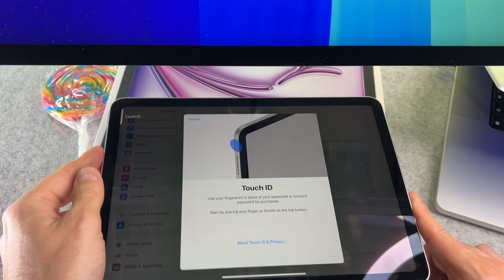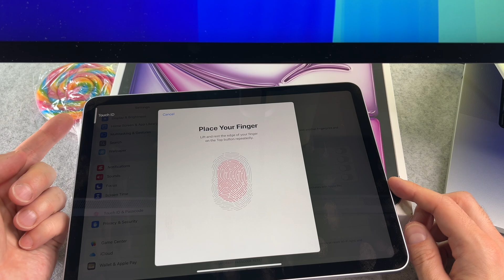How to Setup Fingerprint Password Touch ID on iPad Air M1 M2 M3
The How to Setup Fingerprint Password Touch ID on iPad Air M1 M2 M3 video finally arrived to the channel!

00:00 - Intro
00:03 - Setup fingerprint

I hope you will enjoy this iPad Air finger print video and I hope you will learn something new.